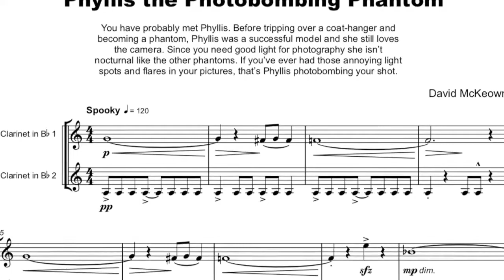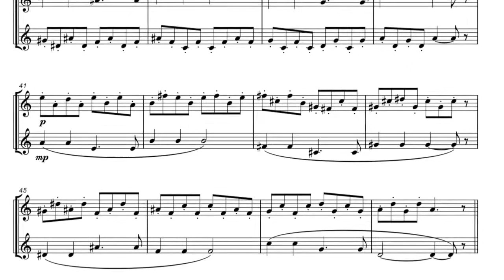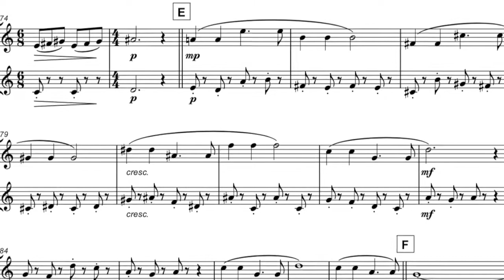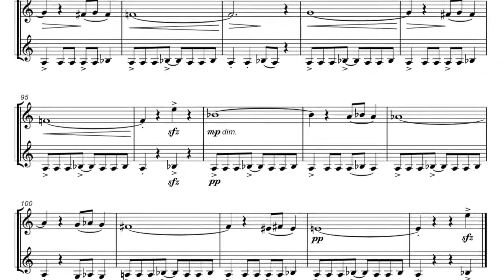Phyllis the Photobombing Phantom for Clarinet Duet, Spooky Sheet Music for Halloween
Phyllis the Photobombing Phantom is a fun and original duet written by David McKeown for two Clarinets.

Phyllis the Photobombing Phantom is one in a series of ten Halloween-themed duets each presenting a portrait of a different Halloween character. All ten can be bought together in one collection by searching for 10 Spooky Halloween Duets for Clarinet.

You have probably met Phyllis. Before tripping over a coat-hanger and becoming a phantom, Phyllis was a successful model and she still loves the camera. Since you need good light for photography she isn’t nocturnal like the other phantoms. If you’ve ever had those annoying light spots and flares in your pictures, that’s Phyllis photobombing your shot.

Phyllis the Photobombing Phantom is suitable for players at an advanced intermediate level and above, with the accessible range balanced by some faster whole-tone passages. With a playing-time of around three and a half minutes, Phyllis the Photobombing Phantom is a perfect spooky addition to any performance program, formal or informal. Click the link above to listen to a full performance of this duet on YouTube.

To keep up with new titles, search for Dave McKeown Sheet Music Downloads on Facebook.

There are many more top quality arrangements and compositions by David McKeown for you to browse